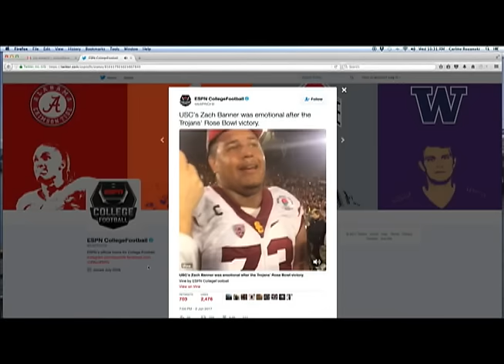USC's Zach Banner looks to be first Chamorro drafted in NFL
Off an amazing win over surging Penn State in the Rose Bowl this week, USC offensive tackle Zach Banner is seen representing Guam in a viral video showing up in everybody's news feed on Facebook. Banner is widely considered as the top senior blocker in the country and is projected as an NFL-ready right tackle - according to numerous scouting websites, banner could end up going in the early rounds - making history as the first Chamorro drafted in the NFL.